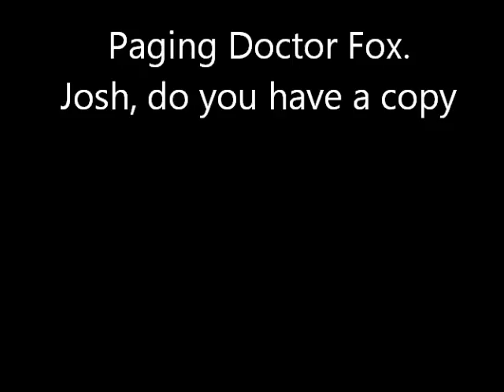Can Am Stuck in the mud